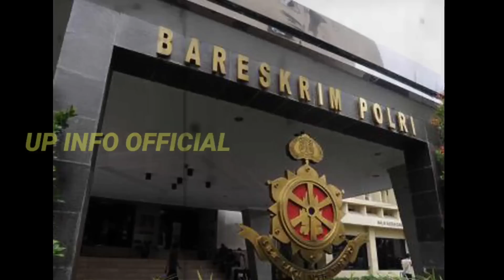Wow..Punya Bukti Kuat ini‼️Wanita Pemberani ini Siap Jadi SAKSI Brigadir J